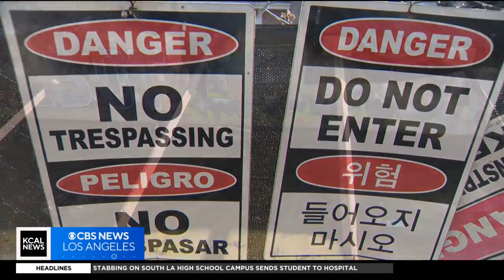Massive sinkhole continues to plague La Habra community after 4 years of inaction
The sinkhole, which runs about 500 feet long and 20 feet wide, divides the Coyote Village and has caused headaches for those living in the La Habra condominium complex.